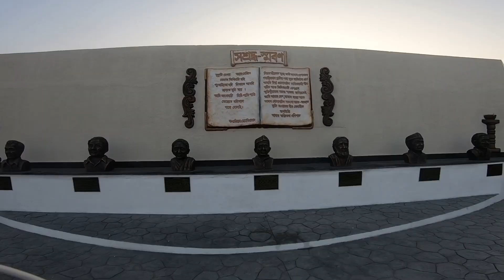GOLAGHAT CHILDREN PARK. ☀️☀️💎💎